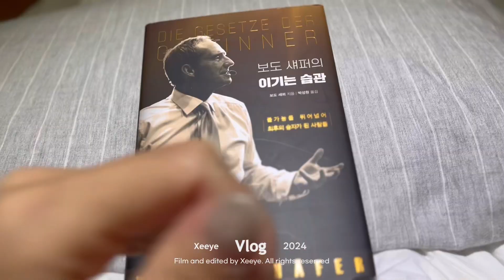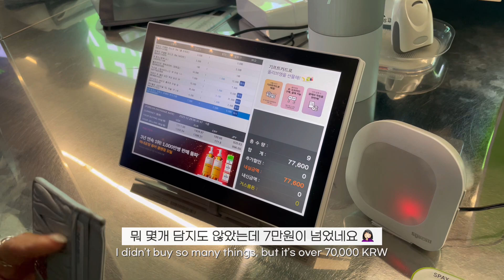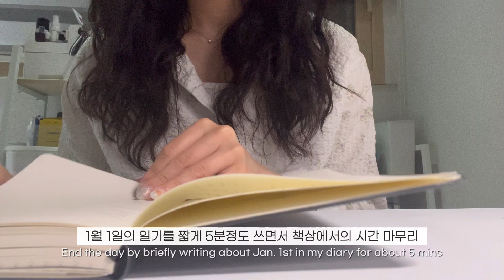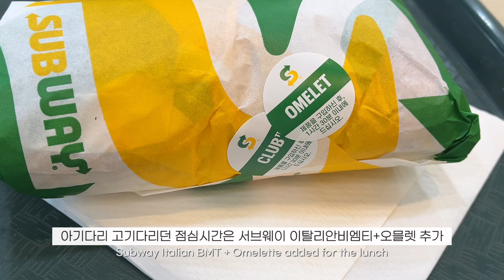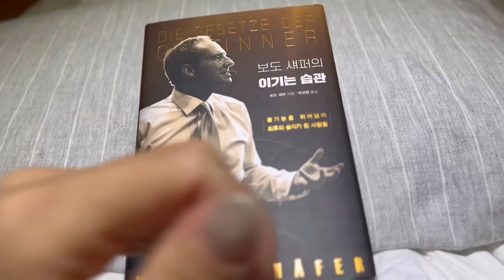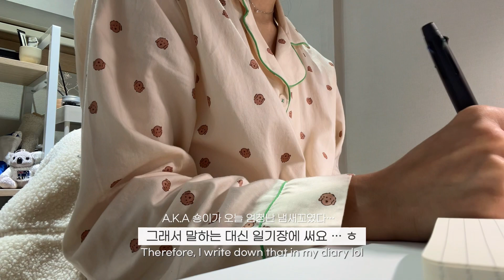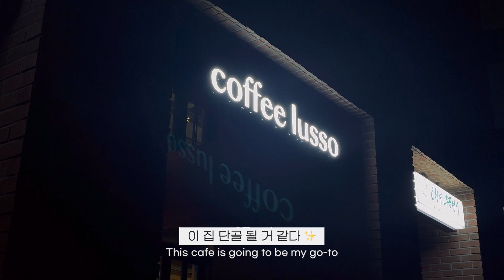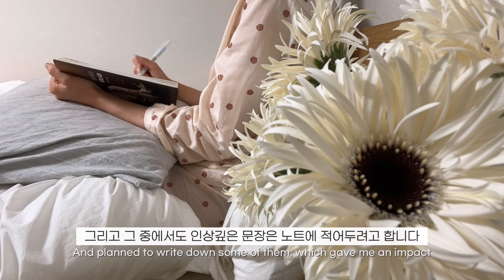Vlog. 신년맞이 쇼핑하울(영양제 추천, 가방, 잠옷), 직장인 데일리룩(출근룩)✨, 캥거루 키링 대소동🐥, 명동 올리브영 본점 쇼핑 , 노즈워크, 패딩백, 도시락 가방(써모스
안녕하세요 시예입니다 :D
오늘은 새해에도 어김없이 찾아온 출근 일상을 담아왔어요.
연말~연초에 쇼핑했던 것들이 많이 나오는데, 저 중에서 눈 관련 영양제는 정말 강추입니닷...!
(귀여운 강아지 파자마도 강추해요...👉🏻👈🏻🐶)

오늘 영상 즐겁게 봐주셨기를 바라면서
저는 다음주에 또 새로운 영상으로 돌아올게요 🥳👋✨
즐거우셨다면 좋댓구알 부탁드립니다 ♡
p.s. 인스타그램 계정 생성했어요... 컴언...♡

-  -  -📍 Place info - - -
[맛집/식당 restaurant]

-  - - 📏  Size info - - -
163cm/47kg

-  - - 🧦  Dailylook info - - -
Day1: 온스(Ounce), 주미엔느(Jumienne) [01:49]
Day2: 앳코너(a.t.corner), 폴로(polo), 인펠트(infelt), 토템(toteme) [06:51]
Day3: 코오롱 스노우문(kolon), 코텔로(kotelo), 하와데님(hawa) [07:50]
Day4: 르플레인(leplein), 폴로(polo), 모아빈(moibin), 토템(toteme)[13:14][13:52]
Day5: 온스(Ounce), 공드린(Gonderine) [15:36]